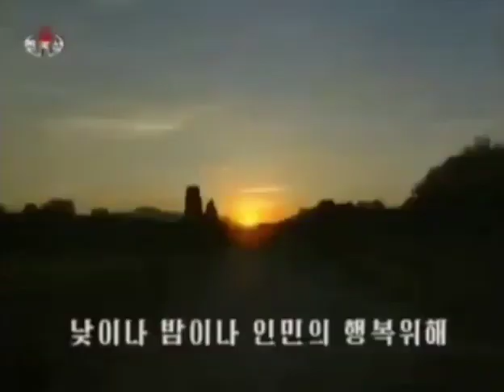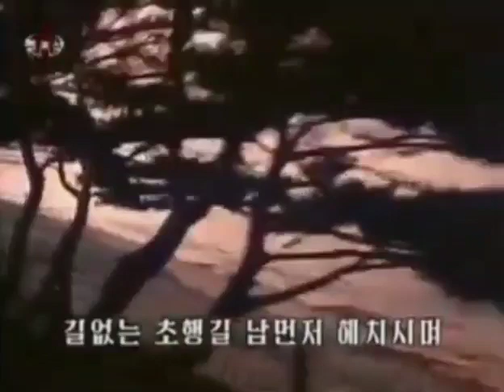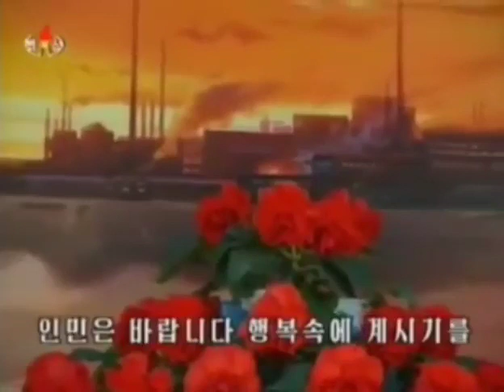【北朝鮮音楽・DPRK Music】축원（祝願 / Best Wishes）万寿台芸術団 / Mansudae Art Troupe